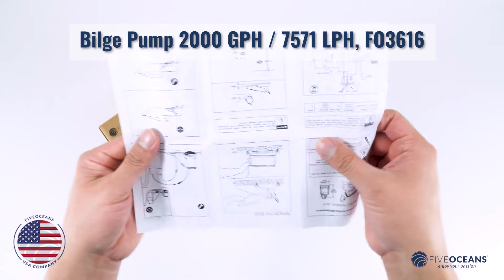UNBOXING VIDEO Bilge Pump kit by: FIVE OCEANS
Shop Bilge Pump kit for your boat.
Select yours today or explore through thousands of products from Five Oceans, which carries everything needed for your boat.

BILGE PUMP KIT: Includes 1 Piece of Bilge Pump 2000 GPH / 7571 LPH, Barbed 1-1/8" (29mm) Outlet Diameter, 41" Wire, 12VDC, 1 Piece of 20 Amps Mercury Free Float Switch.